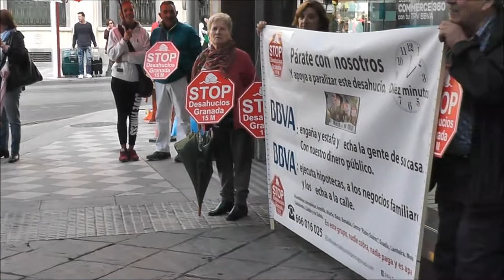Stop Desahucios Granada pide al BBVA que deje de desahuciar..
El grupo Stop Desahucios se ha concentrado delante del BBVA para pedir soluciones para las personas afectadas por hipotecas...